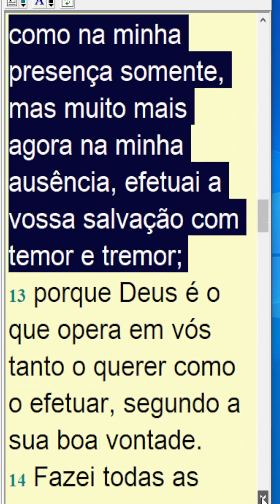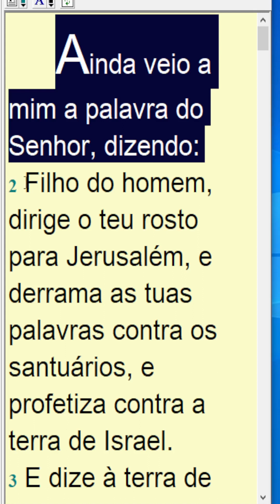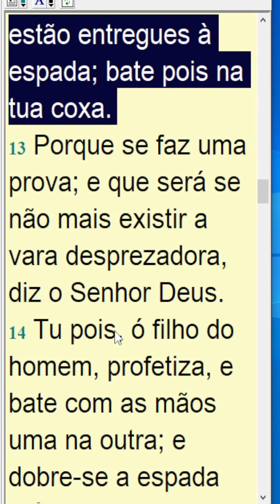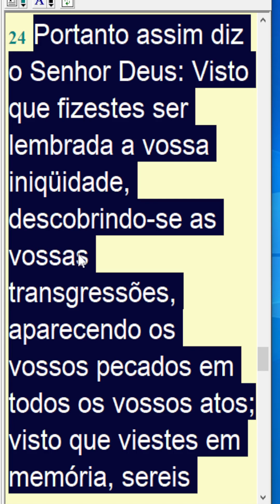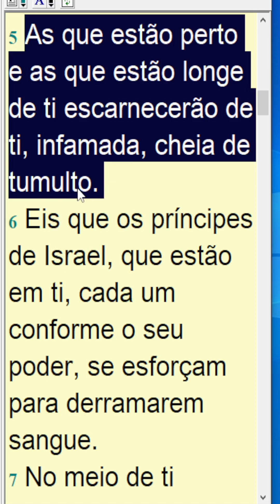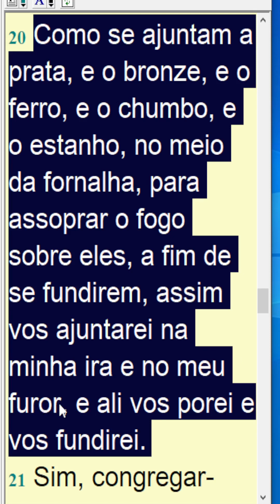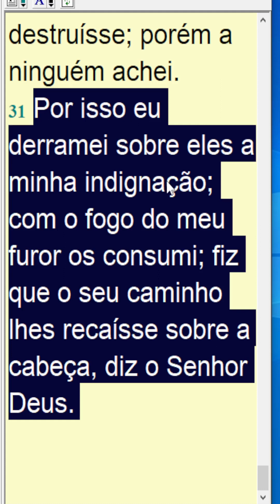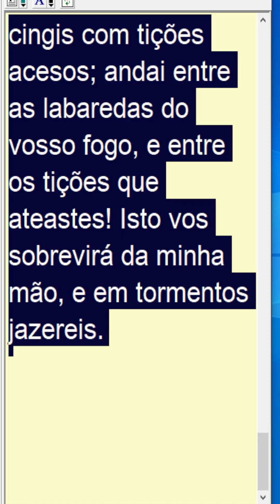Planos de Leitura Bíblica, Do dia 15 Dezembro de 2022 , Como Ler a Bíblia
Escreva-se ☀️Ministério Nabi Evangelismo☀️ Os Vídeos são incríveis! Venha conferir!   Clique 👇👇👇👇👇👇
A Nossa Leitura Bíblica é Para alcançarmos pessoas que não conseguem ler a Bíblia, por algum motivo, assim sendo nós a ajudamos, como Cid Moreira, faz também, quanddo narra as Passagens Bíblicas, assim sendo é de muita valia este trabalho que vai cobrir toda a bíblia em um plano de um ano. E com certeza muitas pessoas seram abençoadas em aprender a fazer a sua leitura bíblica desta forma.